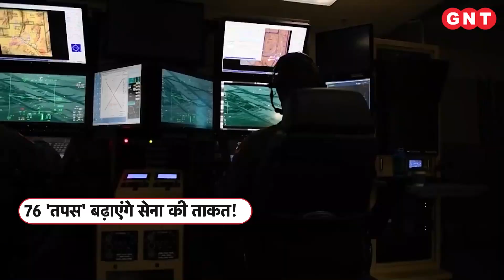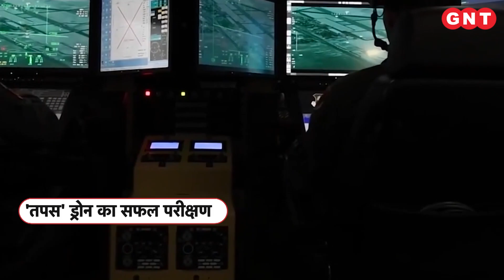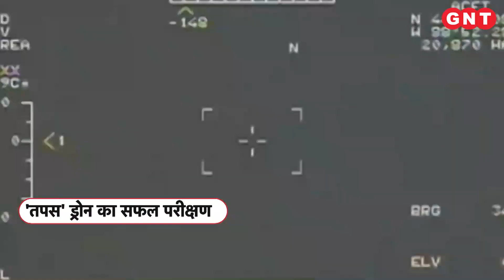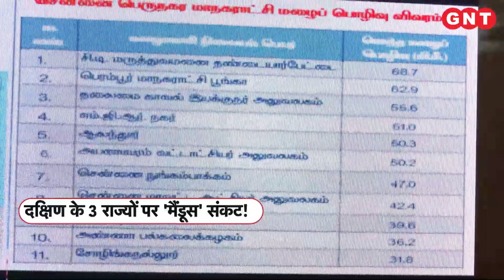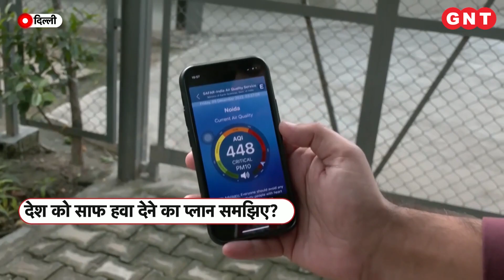Tapas drone का सफ़ल परीक्षण, जानिए दुश्मनों के लिए क्यों घातक है तपस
हिंदुस्तान अपनी सैन्य ताकत को लगातार बढ़ा रहा है. इसी कड़ी में उसने ड्रोन, मिसाइल समेत कई आधुनिक हथियार देश में ही तैयार किए हैं. अब इसमें नया नाम एक और ड्रोन का जुड़ गया है. जिसका नाम तपस है. जो एक अत्याधुनिक मानव रहित विमान है. DRDO की ओर से बताया गया कि इस नये ड्रोन का परीक्षण कर्नाटक के चित्रदुर्ग के एयरोनॉटिकल टेस्ट रेंज में सफलतापूर्वक किया गया. इसे भारतीय सेना की जरूरतों को ध्यान में रखकर बनाया गया है. जो अगले साल के अंत तक भारतीय सेना को सौंपा जा सकता है.